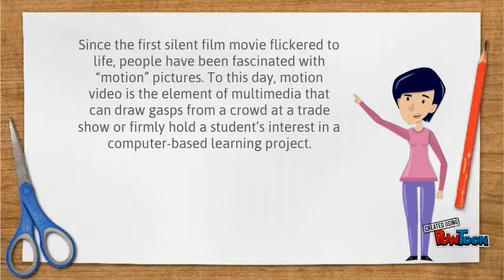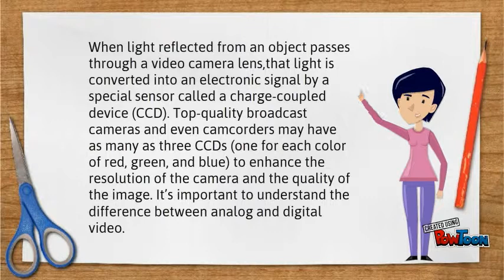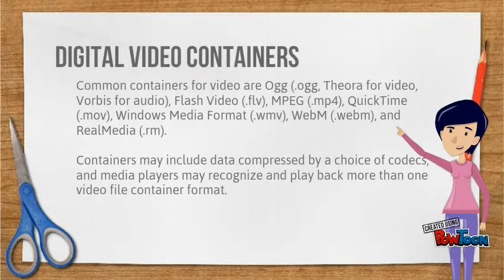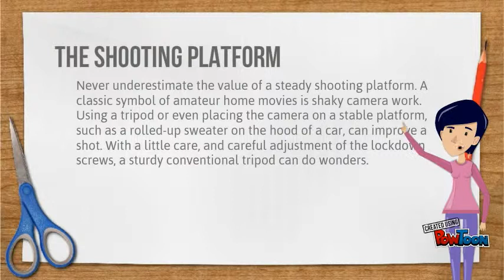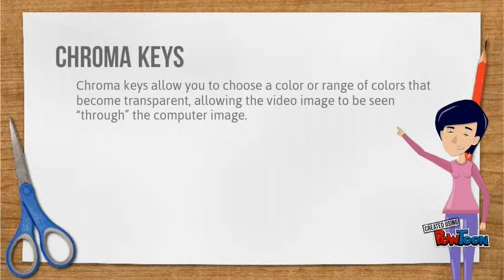Video - Multimedia Making it Work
Video presentation of Chapter 6 on Multimedia Making it work-- Created using PowToon -- Free sign up -- Create animated videos and animated presentations for free.  PowToon is a free tool that allows you to develop cool animated clips and animated presentations for your website, office meeting, sales pitch, nonprofit fundraiser, product launch, video resume, or anything else you could use an animated explainer video. PowToon's animation templates help you create animated presentations and animated explainer videos from scratch.  Anyone can produce awesome animations quickly with PowToon, without the cost or hassle other professional animation services require.